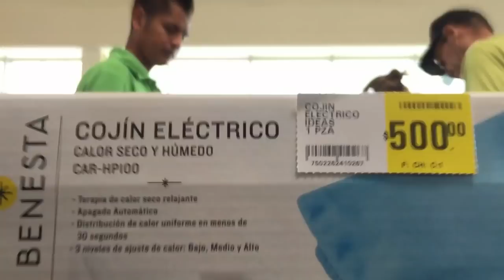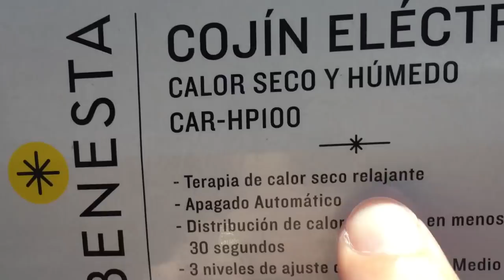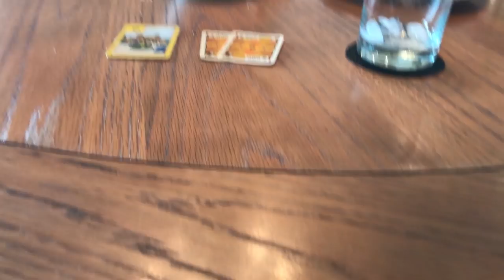VLOG 23 - WE LOST THE BUTLER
A questionable map, a questionable shower window and a questionable meal!